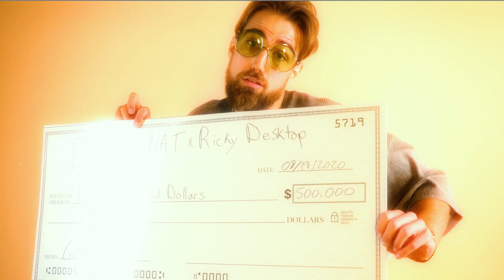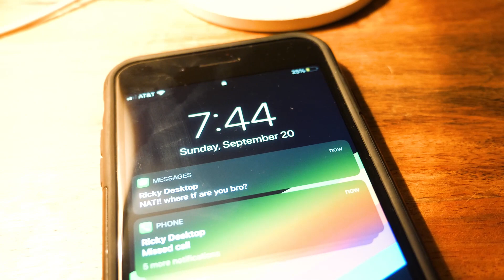DADDY NAT - Gods Hands (Prod. Ricky Desktop)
It's Natty season y'all.